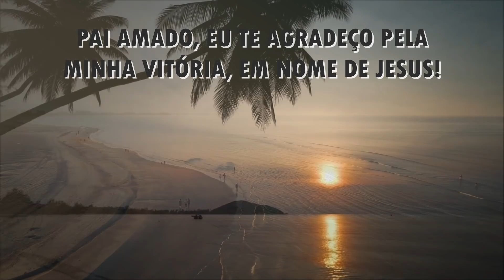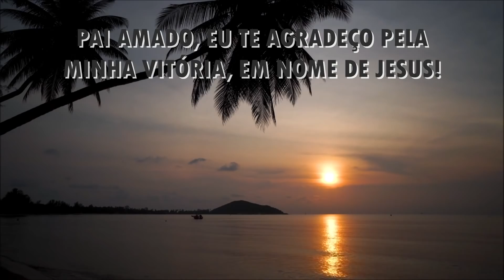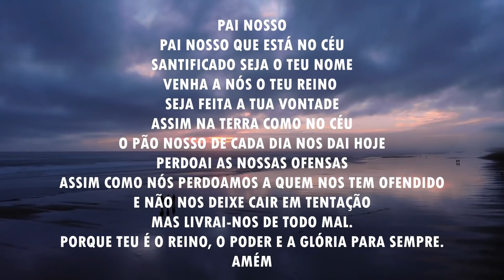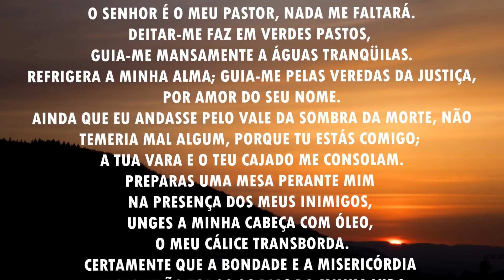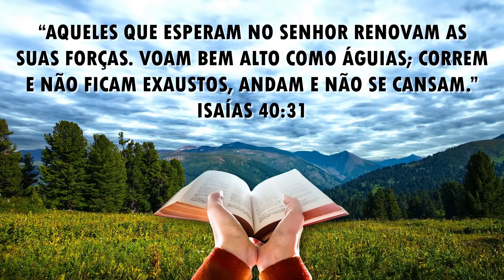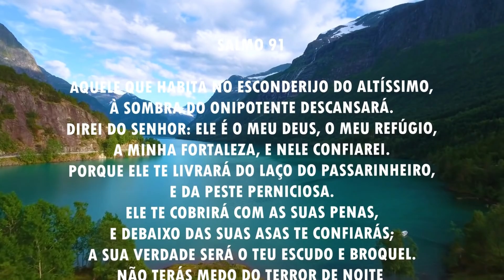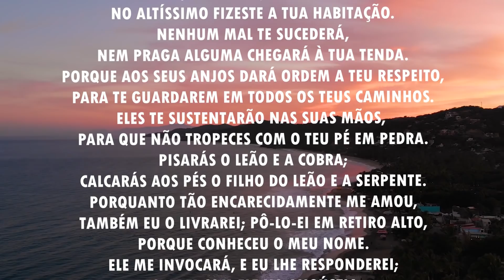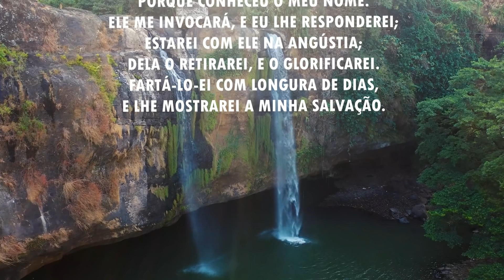Oração da manhã - Oração poderosa para a sua vitória - 01/03/2021